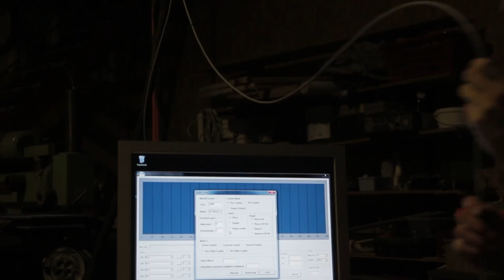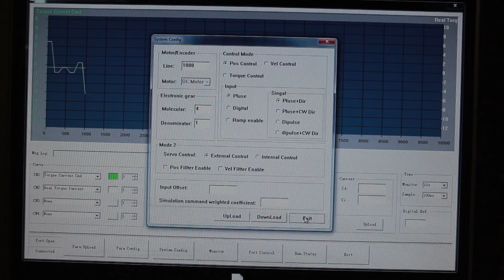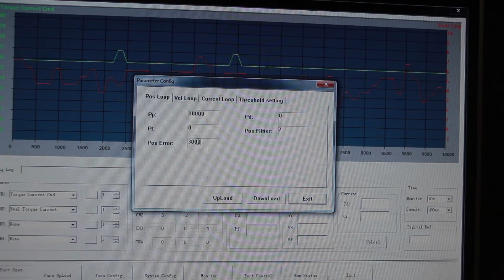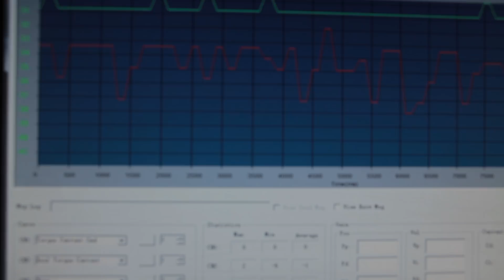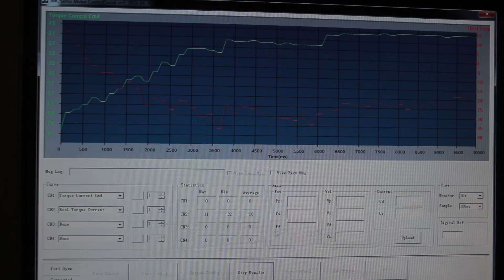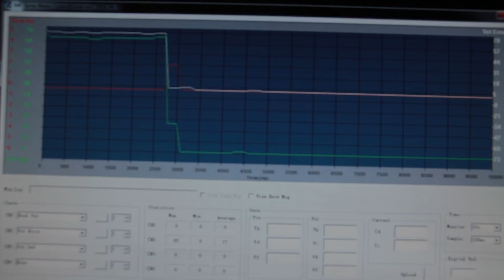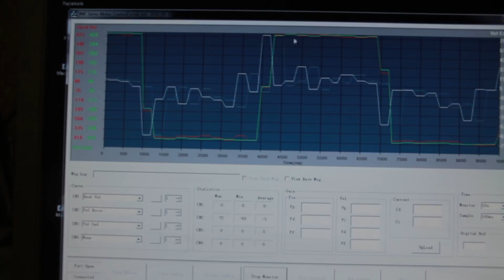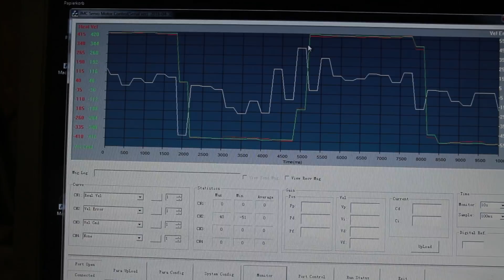JMC Servo Tutorial Part 7 ► Grundlagen der PID Einstellung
Hier zeige ich euch wie ihr den PID Regler der JMC Servos einstellen könnt.
Ich hoffe euch gefällt das kleine Video :)